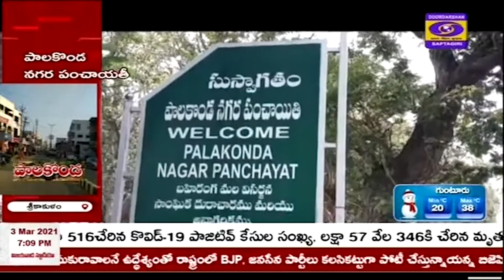Palakonda Municipality || Srikakulam district || DD News Andhra